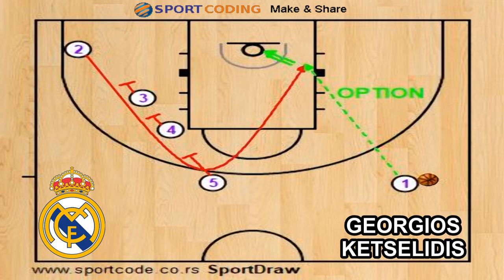PABLO LASO TRIPLE STAGGER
A very smart play by coach PABLO LASSO who takes advantage of the options provided by an early TRIPLE STAGGER pick. It is used initially for a quick play by letting the off guard use any of the curl movements provided by the TRIPLE  STAGGER, turns to a screen the screener using the first man of the stagger set, or after the initiation of the two stagger picks to a choosing option for the off guard. Finally it is used for a HO and dive motion with the last man of the stagger (center) for an inside alley oop pass or paint game.